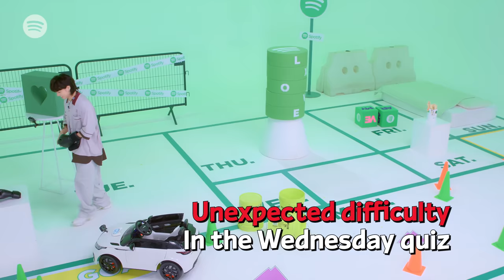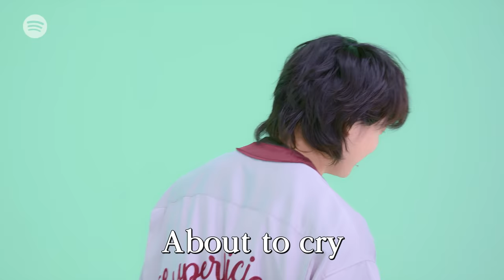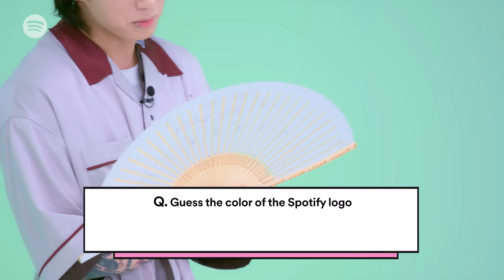(CC) Jung Kook’s on a mission to wish ARMY sweet dreams | Spotipoly Game Teaser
*Click CC for Arabic / Hindi / Indonesian / Japanese / Spanish / Thai / Vietnamese

Jung Kook drives his way straight into ARMY’s hearts with a toy car, a wink, and a smile. Will he succeed in beating this game and finally get to go home?